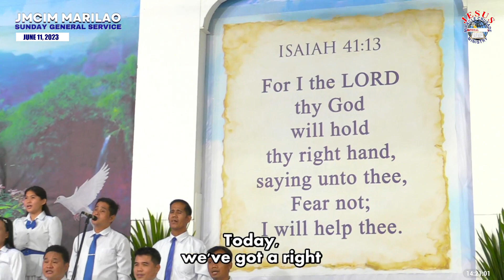Shake the Foundation | JMCIM Marilao Bulacan JESUS Finest Gen Choir | June 11, 2023